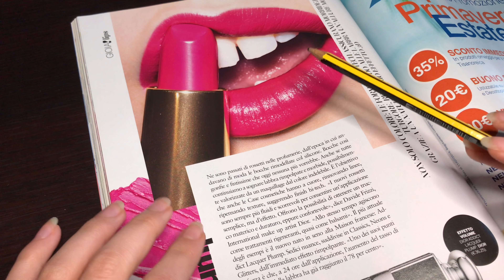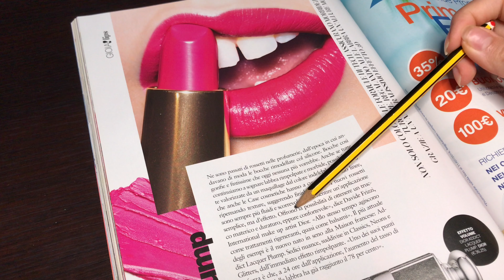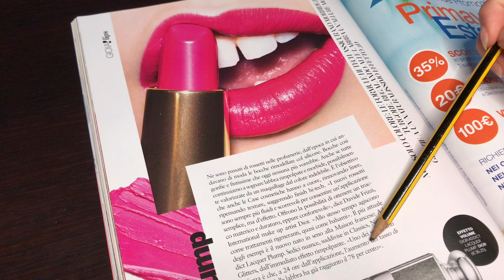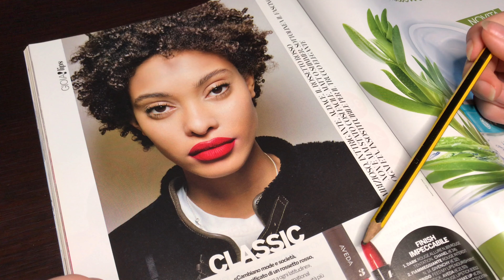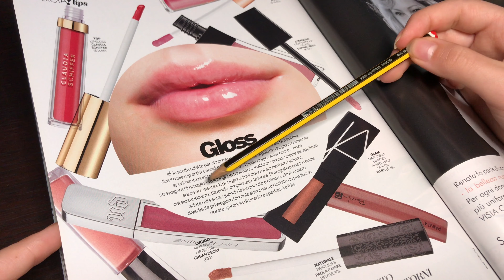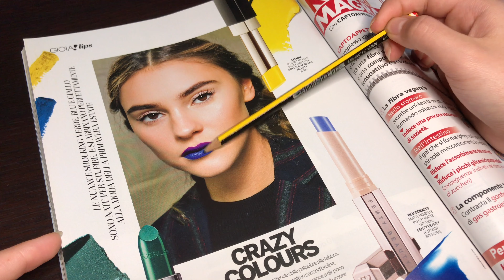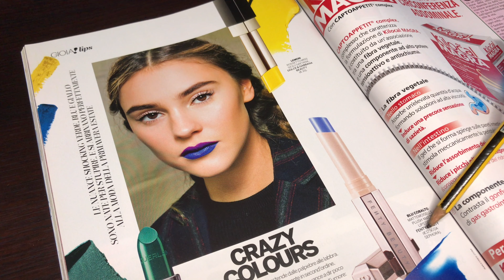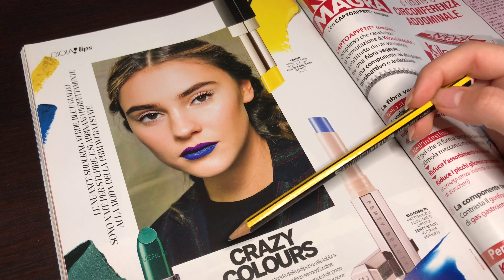ASMR inaudible whispering - Viaggio tra i rossetti💄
ASMR inaudible whispering - Viaggio tra i rossetti💄 ITA unintelligible mouth sounds magazine reading legger rivista libro tracing relax dormire sleep  paper

The autonomous sensory meridian response (literally "autonomous meridian sensory response"; in acronym ASMR) indicates a mild tingling sensation in various parts of the body, mostly accompanied by a state of mental relaxation of those who experience it; to arouse it numerous stimuli contribute: cerebral (thoughts or ideas) or of a visual, auditory or tactile nature, perceived by a subject in an active or passive way. Supporters describe the techniques used and the viewing of ASMR films as an approach to self-help, not being recognized as hypnotherapy or psychotherapy techniques, also due to the insufficient amount of scientific studies on the phenomenon. [2] Performers who make ASMR video / audio are often considered artists. Many streamers also engage in this type of entertainment, for example on Youtube or Twitch platforms.(Wikipedia)

or